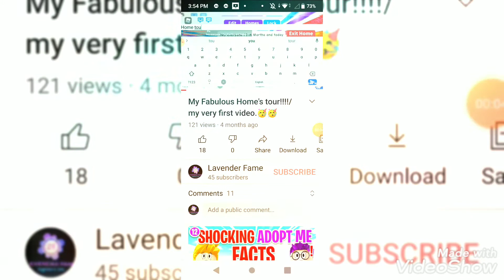Happy New Year !!! 🎉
Happy New Year To all Of you ! We did lots of things in 2020 But it's time to Welcome 2021 !